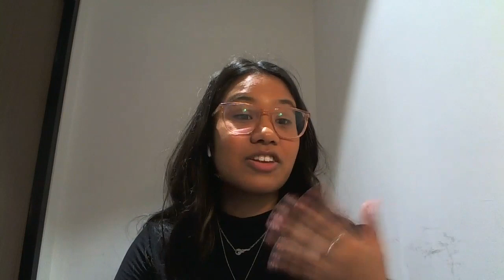Ask Student Edge | How Do I Fit in Travelling as a Student?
Welcome to Ask Student Edge! Where we answer your questions on student life and life in general every week.

Want to travel, study, work and fit it all in? Feels.

This week on our final episode, we spoke to Jay, the Head of Marketing at Contiki about how students can travel affordably and fit it in to their busy study schedule.
Become a Student Edge member for deals, comps, resources, and more 🙌 (Psst - it's free!)